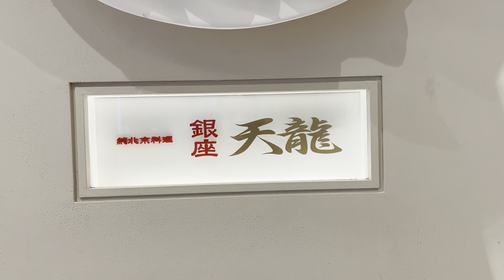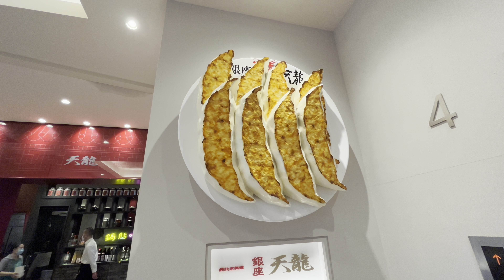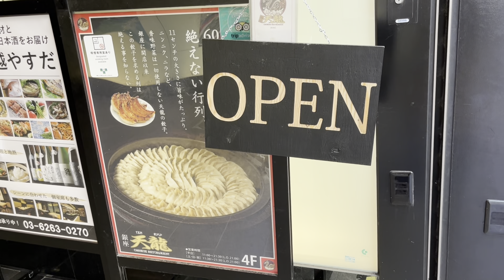銀座 天龍 本店 2022/1 広東麺(オイスターソース) 1150円。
今日は東京都中央区銀座にある銀座 天龍 本店さんにおじゃましました。
2022/1 広東麺(オイスターソース) 1150円。

本当に小食なので爆盛り系や食べ放題のお店にはめったに行きません。
食事は基本一日一食なのですがランチでもあまり完食していません。ごめんなさい。
旅行中はせっかくなので朝食や夕食を食べに行きます。
キュウリとシイタケが苦手です。
動画撮影は何度やってもちょっと緊張するので、やや手が震えていることがあります。
以上基本情報でした。

広東料理（カントンりょうり、中国語: 廣東菜、普通話読み：Guǎngdōng cài、広東語読み：Gwong2 dung1 coi3、英語: Cantonese cuisine）は中国南部の広東省、香港、マカオ及び海外の広東系住民の居住地区で食べられている料理。粤菜（えつさい、中国語：粤菜、拼音: Yuècài、ユエツァイ）とも称され、中華料理の四大菜系、または八大菜系のひとつに挙げられる。

広東料理と呼ばれるものは、広東省内の各地の名物料理の集大成であり、この中には大きく分けて広州料理(広府菜)、順徳料理、東江料理（客家料理）、潮州料理の四大料理があるとされる。広州が食の中心地で、「食在広州」（食は広州にあり）といわれるが、広州のレストランでも、特一級などの称号を持つ傑出した料理人は順徳出身の者が多く、広州で他の地方の料理とも融合し、改良を加えながら広州の料理が形成されたものである。もともと広東省の一部であった海南島(海南省)の海南料理は味付けや調理法から福建料理の系統と考える方が妥当である。

広東語である飲茶（ヤムチャ）やワンタンが、英語でも日本語でもそのまま外来語として使われていることからも分かるように、中華料理の中では最も世界中に広まっている。これは、清代以降にアメリカ合衆国、ハワイ、東南アジア各地などに多数移住した中国人は広東省出身者が多かったことに起因する。日本でも横浜中華街や神戸南京町には広東系の華人が多く、広東料理店が多い。

潮州料理から取り入れられたフカヒレや燕の巣を始め、貝柱、カキ、ヒラメの干物など、海産の乾物のうま味をとりいれ、総じて薄味で、素材のうま味を生かす料理が多い。調味料として、基本として砂糖、塩、コショウ、醤油、米の醸造酒とスープを用い、ショウガ、ネギで風味を加え、油や水溶き片栗粉で照りを加える。他に食材に合わせて、オイスターソース、XO醤、魚醤、蝦醤、酢、ニンニク、腐乳、八角、豆豉(トウチ)なども用いられる。海鮮や高級食材を多用することから高価な料理もあり、経済発展が続いている中国国内の各都市でも、広東料理店は増えている。

あっさりした味が多い広東省の料理でも、北部（粤北）では湖南料理や江西料理の影響を受けた辛く酸っぱい家庭料理も存在する。たとえば「酸辣椒蒸魚頭」という料理はコクレンなどの魚の頭を酢漬けのトウガラシ、ネギ、ショウガなどとともに蒸した料理で、酢醤油系のたれをかけて食べる。また、広州料理店でも「泡野山椒」というキダチトウガラシの酢漬けを用意しており、客の好みで、醤油に入れて食べることも珍しくない。

Wikipedia